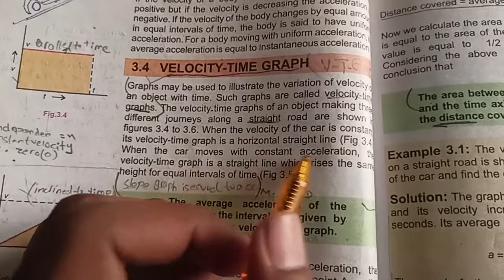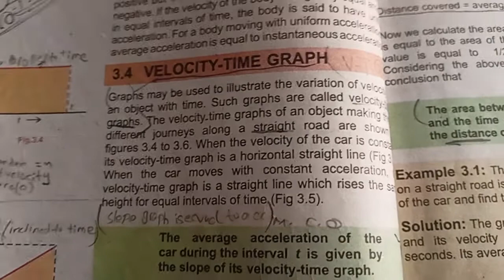What is Velocity-Time Graph || Basic Definition of Velocity Time Graph